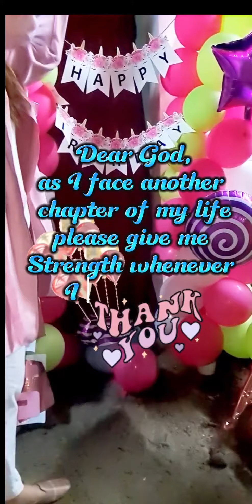Plus 1... Forever Grateful 🙏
Thank you everyone who had made my day so beautiful and special...
To all my friends who prepared this wonder time, to Nanglita and Taks Eniro Trecce Gepiga  for offering their place for us to gather together,  to madam Maricar Merry Cali who made this balloons arrangements (mura kog nagdebut ay..hehehe) and to the Jazeera family who made this simple dinner celebration a very special one, Thanking God for all these amazing blessings of friendship who has been my home in this foreign land..

And to my Family, Dad and Mom, Ate Au, Unyot and Aiyiecks  who has been my support system and my backbones since I've been alive and to my two beautiful Sons who has been my source of Strength to fight all the challenges in life, thank you all for the Unconditional Love ❤️

And Most of all to You Almighty Father,the creator of everything, Thank you for the gift Of Life 💜